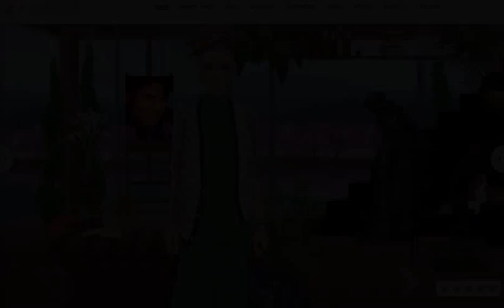Stardoll featured member ajenkam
This gorgeous stardoll has created outstanding modern suites. Look around and feel inspired!
If you love fame, fashion and friends, Stardoll is the game for you. The world's largest and most popular online fashion community offers teens and tweens a place to express their creativity and manage their own virtual fashion world. Stardoll lets players be truly unique and explore their creativity by styling both themselves and their surroundings. Members create and style a Stardoll in all the latest fashion and makeup, decorate a variety of homes and sell their own fashion designs. With regular fashion, decor and design releases, members engage in a game play designed to inspire and encourage creativity and friendships with other players from around the world.